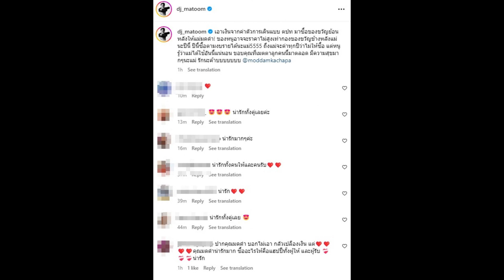ดาราดัง ทุ่มเอาเงินค่าตัวซื้อของขวัญให้มดดำ ลั่นขอบคุณที่เมตตา